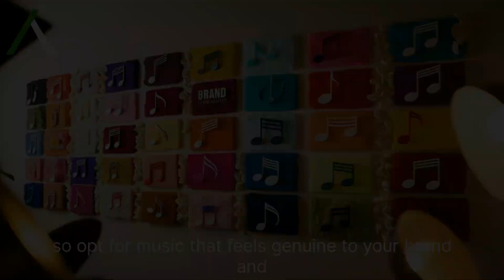വീഡിയോ പരസ്യങ്ങളിൽ ശബ്ദത്തിൻ്റെയും സംഗീതത്തിൻ്റെയും പങ്ക് | Hidragen Entertainment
Your Brand Deserves a Blockbuster Ad

നിങ്ങളുടെ ബിസിനസ്സ് വിജയത്തിന്റെ പടവുകൾ കയറട്ടെ ഹൈഡ്രജനൊപ്പം 🎥✨